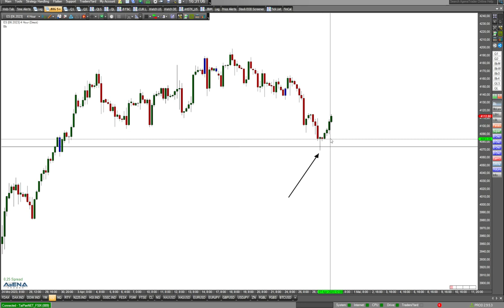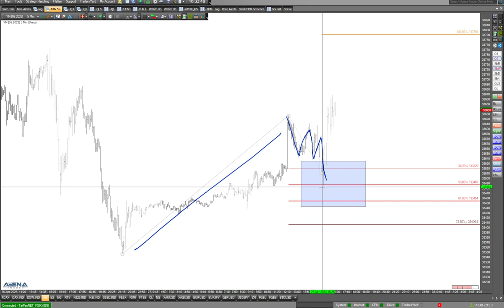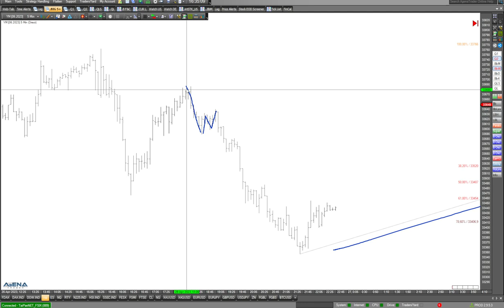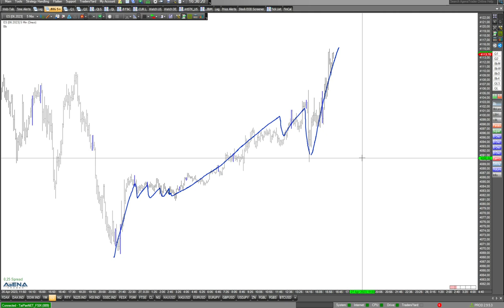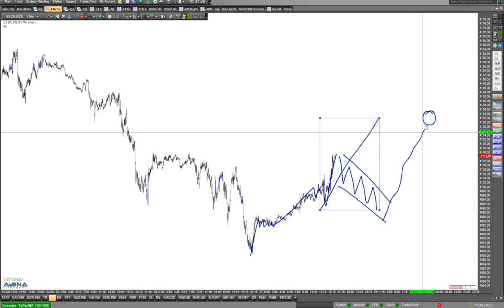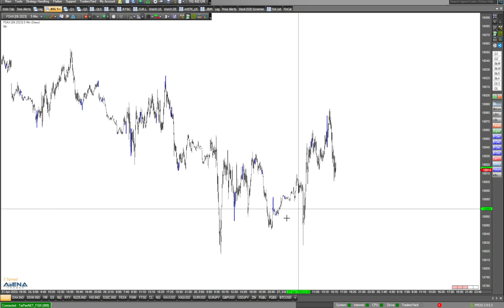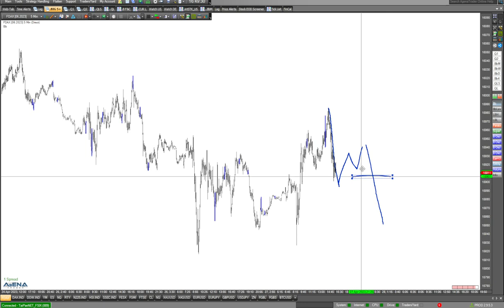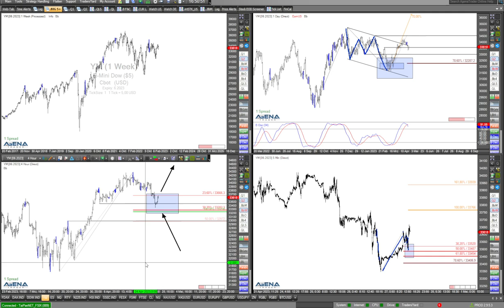Mein Favorit: Jetzt weiter rauf mit den US-Indizes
Natürlich weiß auch ich nicht, ob die US-Indizes von nun an weiter ansteigen werden. Mit Blick auf die Charts wären steigende Kurse derzeit aber mein favorisiertes Szenario.